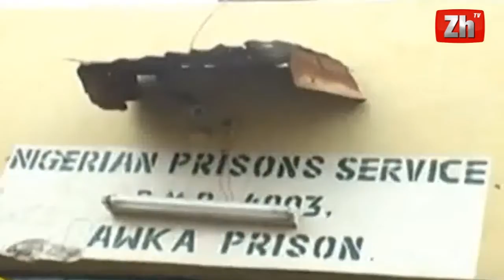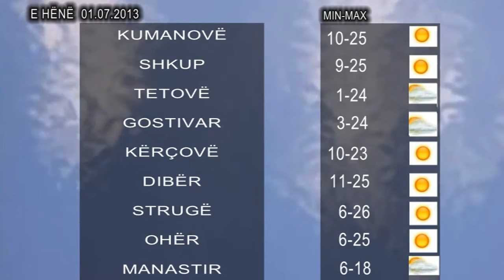NGJARJET E DITES - 01.07.2013